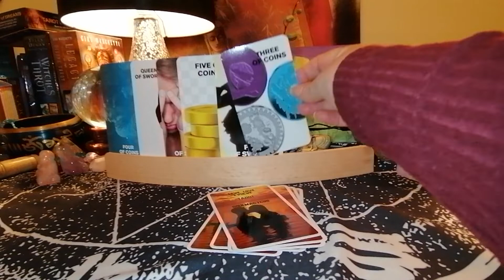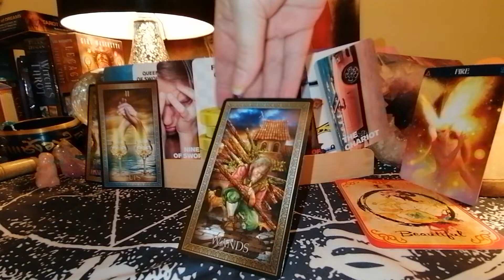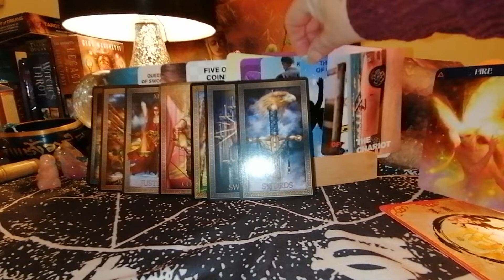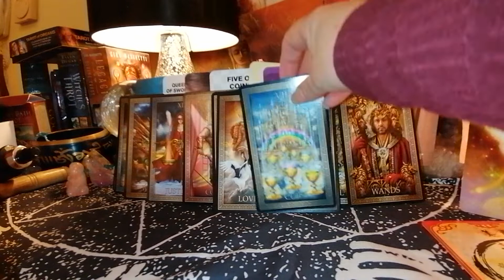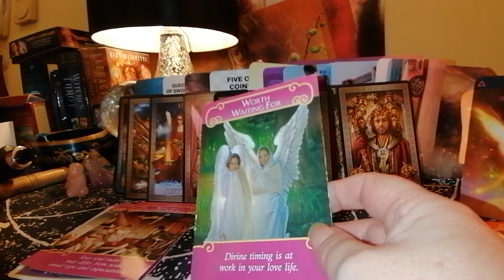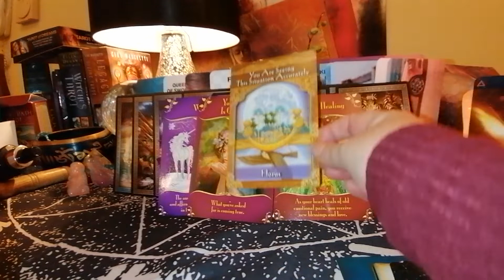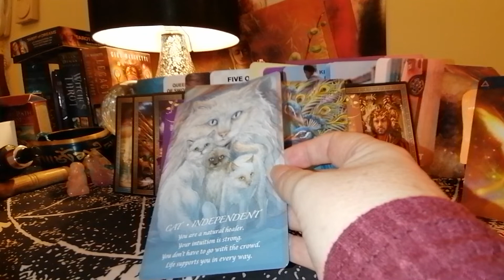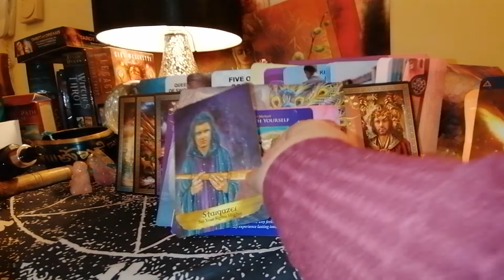FIRE SIGNS PREDICTIONS DECEMBER ARIES LEO SAGITTARIUS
OVERALL ENERGY **BEAUTIFUL**
DESIRABLE RELATIONSHIPS OPTIMISTIC NEWS NEW PATH IN LIFE

FIRE SIGNS DECEMBER ARIES LEO SAGITTARIUS

ENTERTAINMENT ONLY
BLESSINGS